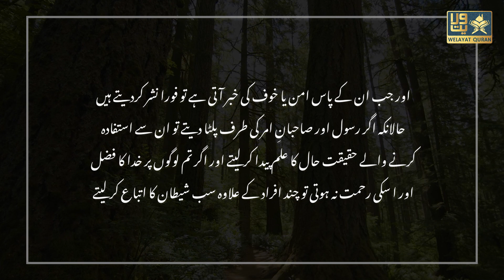Kuch Lamhe Qur'an ke Sath | Sura e Nisa (سورة ٱلنساء‎) | Ayat 79-83